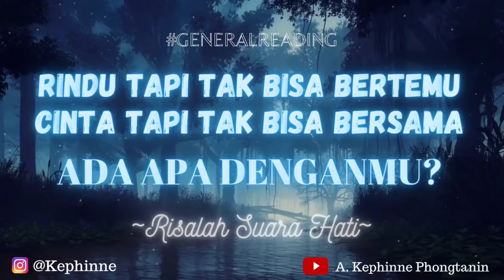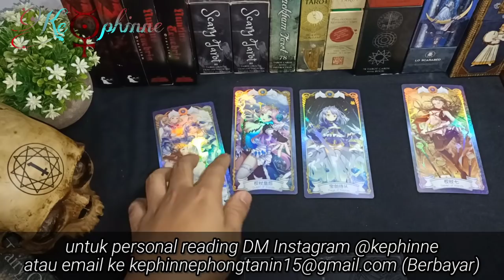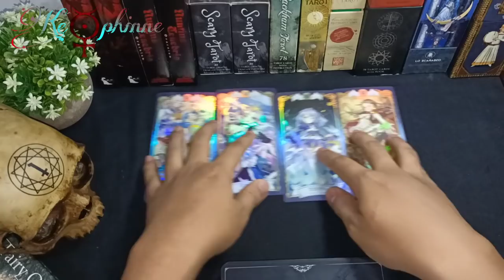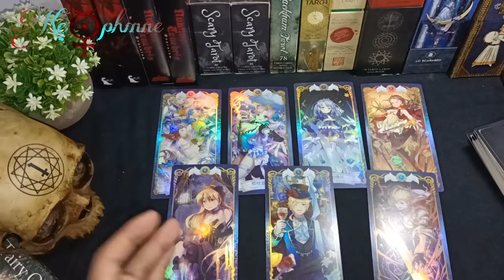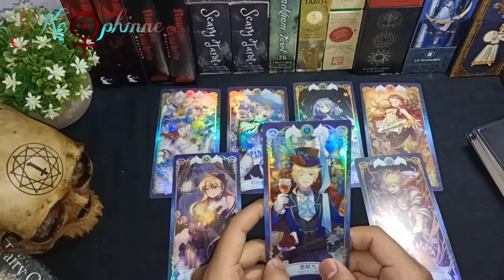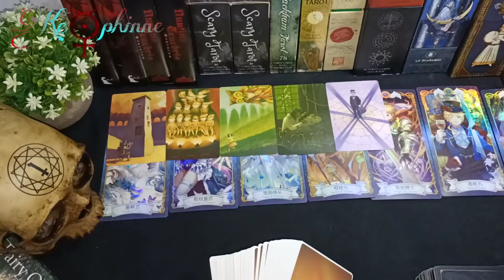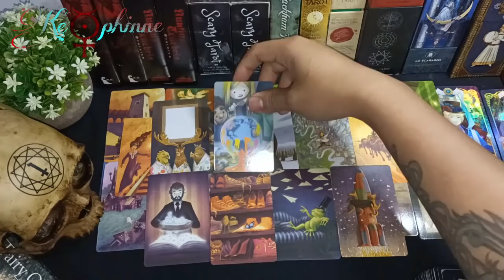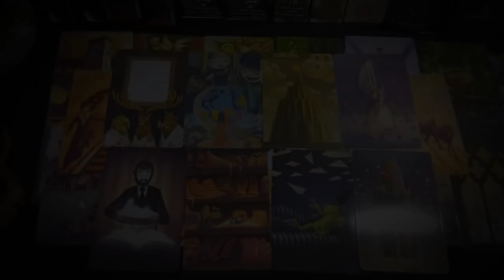💌 Rindu tapi tak bisa bertemu Cinta tapi tak bisa bersama. Ada apa denganmu ~Risalah Suara Hati~